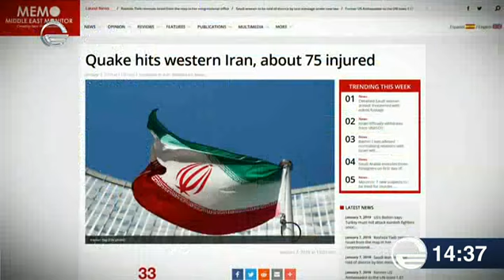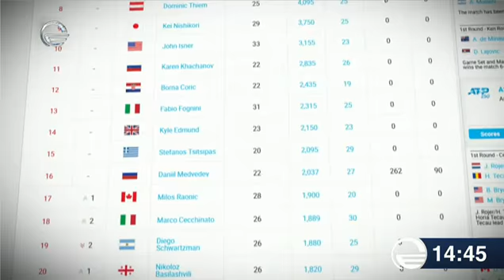ქრონიკა 14:00 საათზე - 7 იანვარი, 2019 წელი